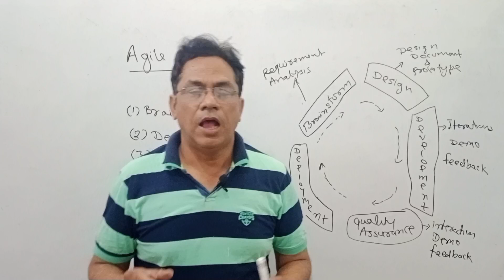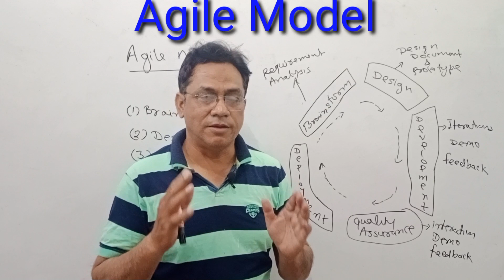Agile model in software engineering in hindi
In this video I explained Agile  Model in Software Engineering
See(Click on SHOW MORE) all Subjects Playlist uploaded